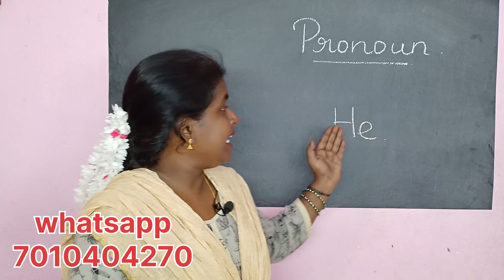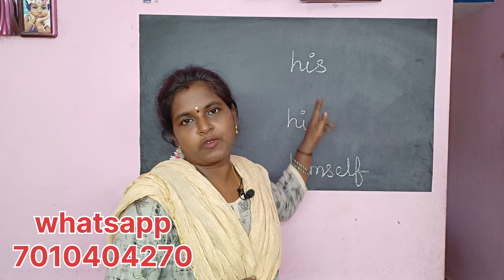him his himself